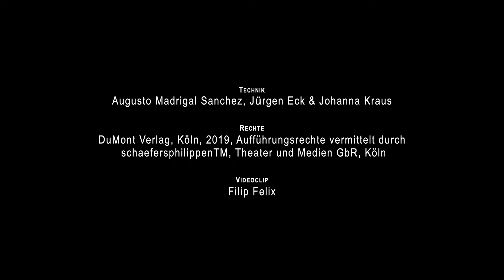Trailer "Alte Sorten" (2022)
Dies ist die Geschichte zweier Frauen.
Die minderjährige Sally ist aus der Psychiatrie abgehauen. Auf der Landstraße trifft sie zufällig auf die alleinstehende Liss, eine Mittfünfzigerin, die alleine einen Bauernhof bewirtschaftet. Liss nimmt die Ausreißerin vorübergehend bei sich auf. Beide reden nicht viel, denken sich aber ihren Teil. Sie sind Außenseiterinnen und Grenzgängerinnen, unangepasst, entwurzelt, abgestempelt. Oder haben sie sich selbst abseits der Gesellschaft, des Dorflebens gestellt? Warum wollen beide nichts mit ihren Familien zu tun haben?

Die erste Dramatisierung des Romans „Alte Sorten“ und die Uraufführung wurden dem Chawwerusch Theater von Autor und Verlag freundlicherweise gestattet.

Es spielen: Felix S. Felix, Ann-Kathrin Kuppel
Buch: Ewald Arenz
Regie und Bühnenfassung: Walter Menzlaw
Bühnen- und Kostümbild: Franziska Smolarek
Ton: Karl Atteln
Film: Filip Felix
Rechte: DuMont Verlag, Köln, 2019, Aufführungsrechte vermittelt durch schaefersphilippenTM, Theater und Medien GbR, Köln